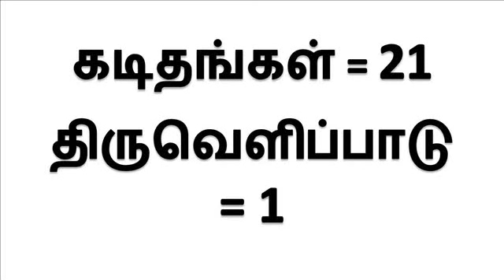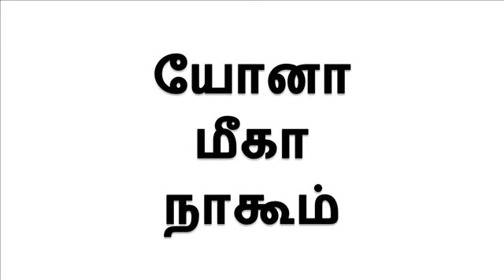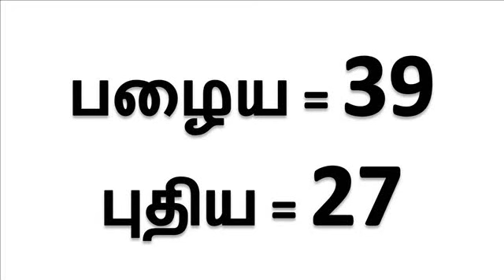Bible books Tamil Christian Song by S J Berchmans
A Tamil Song about the books in the Bible by S J Berchmans